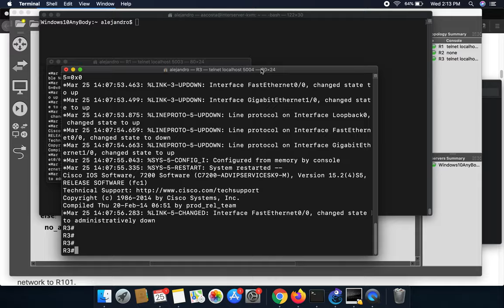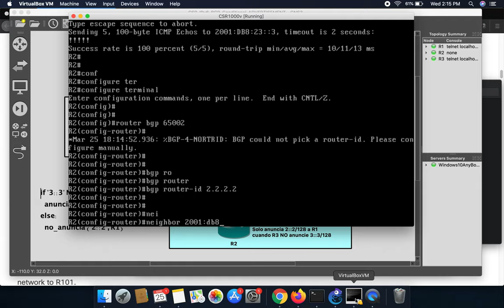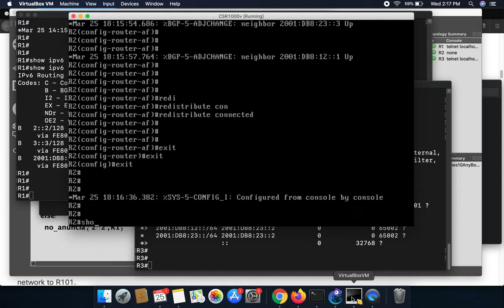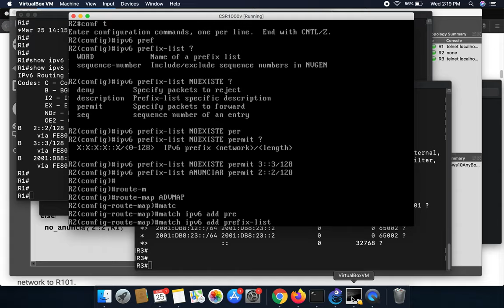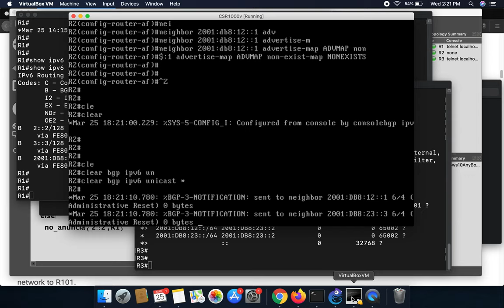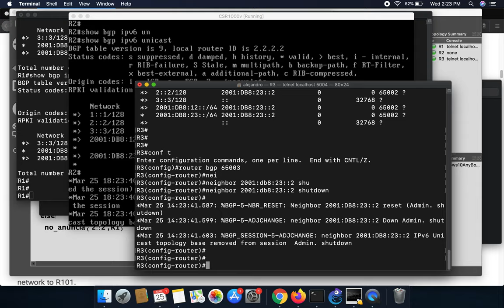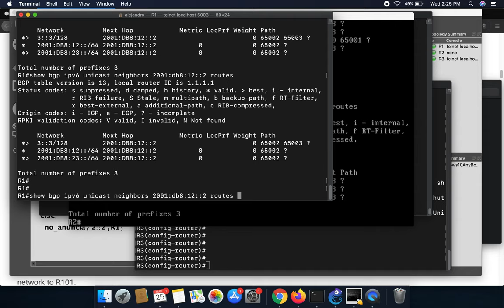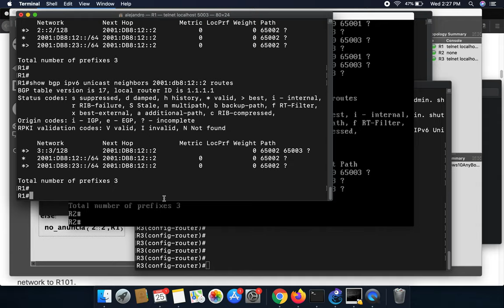Demo BGP Condicionado en el mundo IPv6 - BGP Conditional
En el video se muestra la característica de BGP condicional aplicado
al mundo IPv6.

En la demostración se conectan 3 ASs y uno de ellos solo realiza el anuncio de un prefijo IPv6 solo cuando una condición se cumpla.